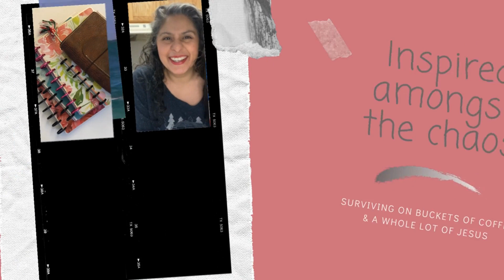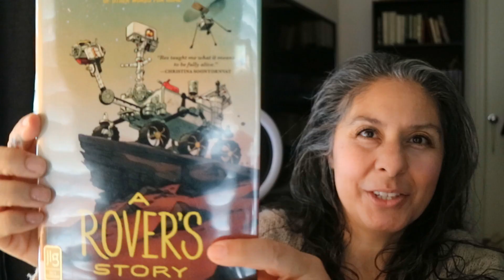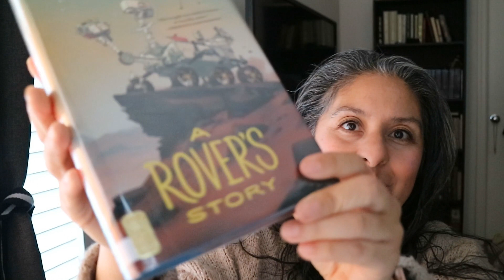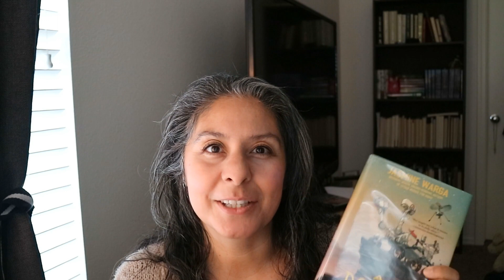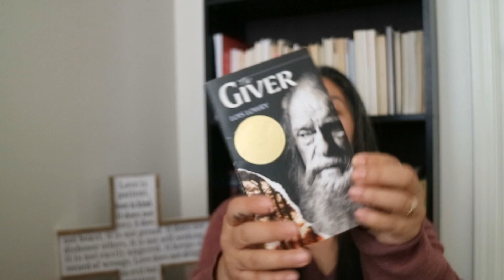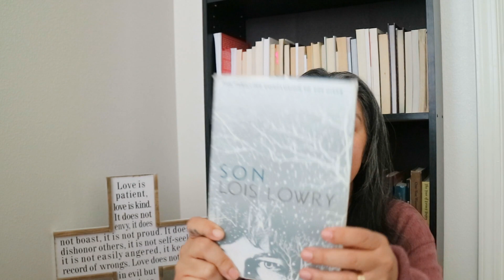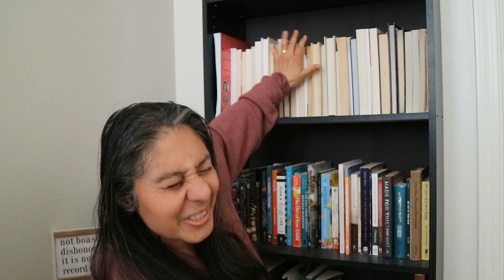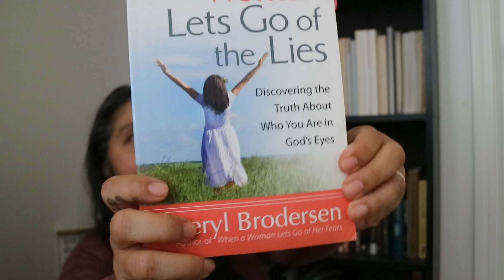March Reading Wrap Up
Finally sharing how the rest of my March reading went and blindly picking my next to be read from my Christian non-fiction shelf.  If you missed the first half of my March reading wrap up, you can watch that here:

Let’s be friends on Storygraph